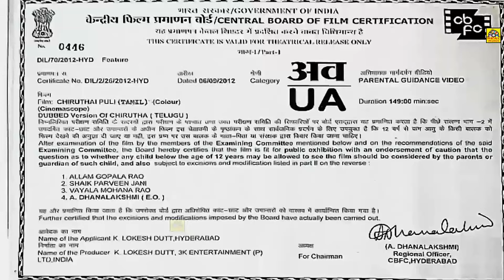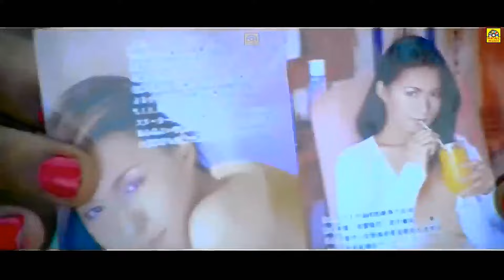Ram Charan Tamil Dubbed Action Movie | Chiruthai Puli |NehaSharma@TamilEvergreenMovies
Titel Name; Chiruthai Puli
Directed by. Puri Jagannadh
Produced by, C.Aswani Duttu
Starring, Ram Charan, Neha Sharma, Prakashraj, Nisha Vidyarthi, Tanikella Bharani, Daniel Balaji
Production, Vyjayanthi Movies Presents